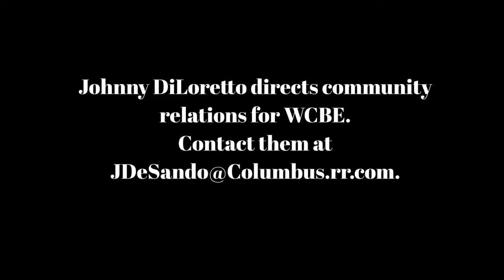Cinema Classics Jan 31, '19 M. Night Shyamalan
Johnny DiLoretto, a longtime media personality in Columbus, directs community relations for WCBE.